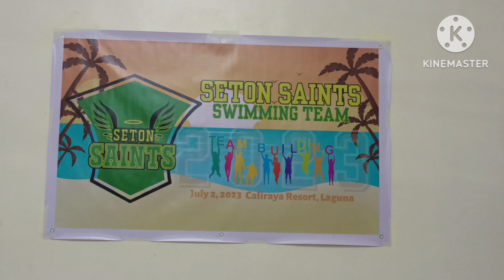Seton Saints Team Building|Caliraya Resort Club